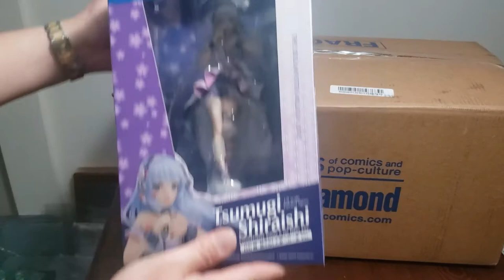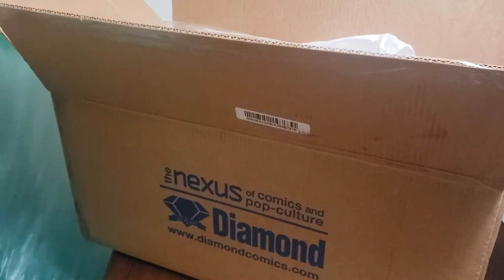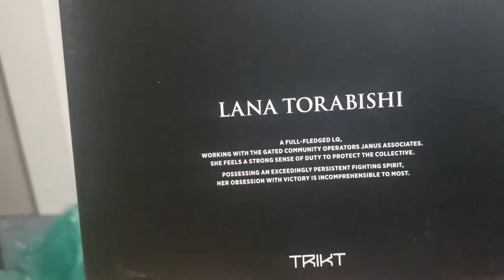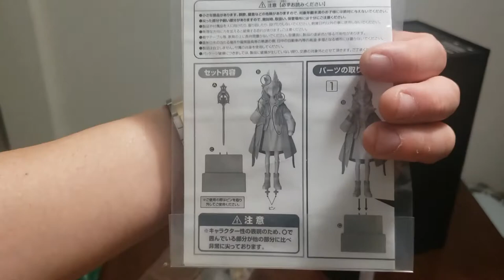Unboxing Lavender Quartz Lana Torabishi and Idolmaster Tsumugi Shirashi